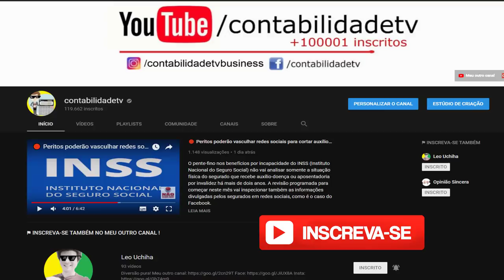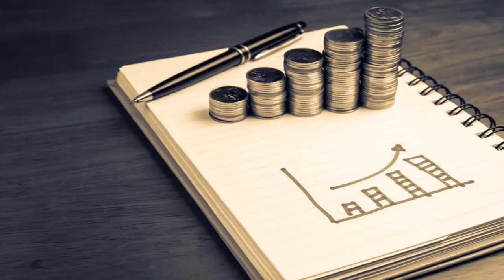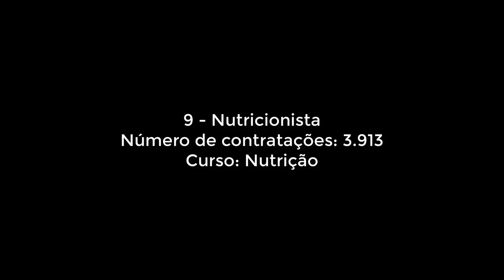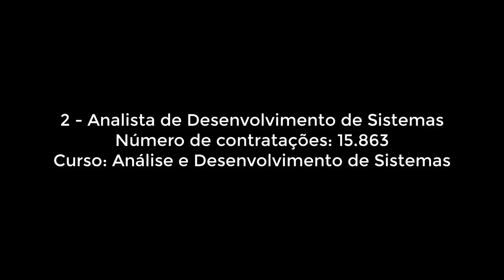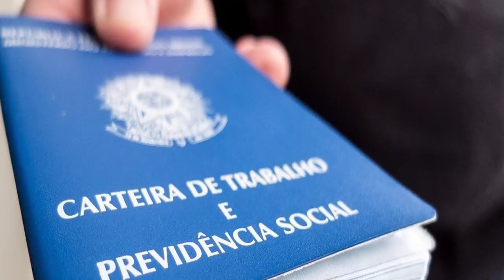TOP 15 PROFISSÕES MAIS CONTRATADAS DE 2018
As 15 profissões mais contratadas com carteira assinada neste ano